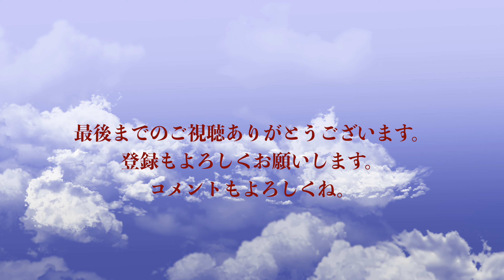#44 ブレードランナーのVlog（野鳥観察と散歩）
今日も朝から野鳥の観察をしました。以前に比べてメジロが少なくなったような気がします。散歩中の話題は4つあります。①4K有機ELテレビ②楽天モバイルSIMの再ダウンロード③GoProHERO9につける風切り音低減の外部マイク④楽天モバイルの導入の説明書が2種類あり一つはわかりにくい。
I observed wild birds from this morning as well. I feel that there are fewer white-eyes than before. There are four topics during the walk. (1) 4K organic EL TV (2) Re-download of Rakuten Mobile SIM (3) External microphone for reducing wind noise attached to GoPro HERO9 (4) There are two types of instruction manuals for introducing Rakuten Mobile, and one is difficult to understand.
# D500
Wild bird
Bird watching
Wild bird shooting